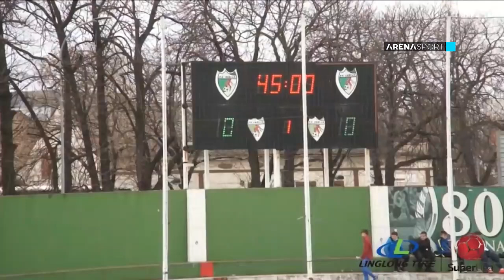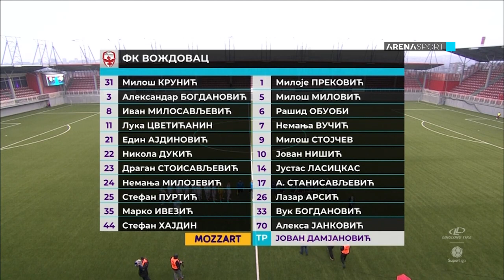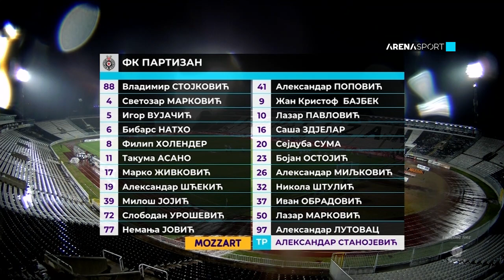Emisija "Pregled kola", gost Radomir Novaković / 15.03.2021.